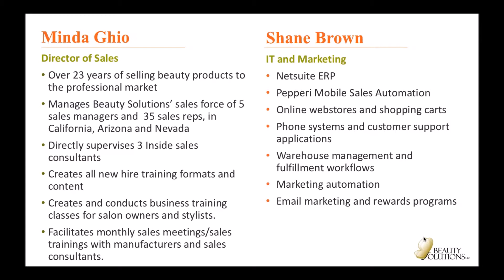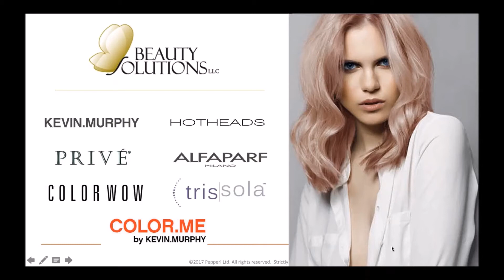Beauty Solutions talk about successfully ‘upgrading’ their sales operations with mobility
Beauty Solutions, wholesale distributor of professional products to beauty salons and hairdressers, present how their company successfully ‘upgraded’ their sales operations with mobility, and the business rewards they’ve reaped.